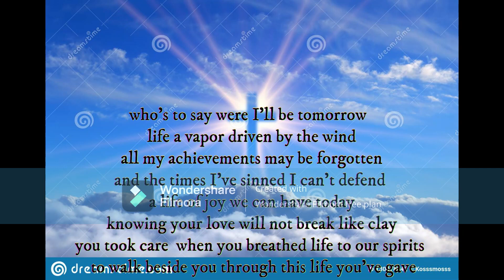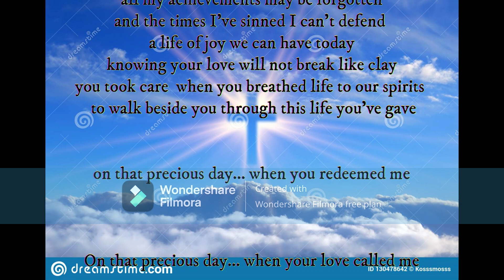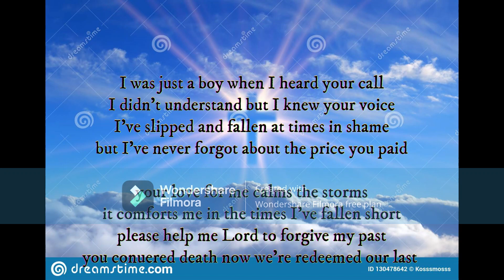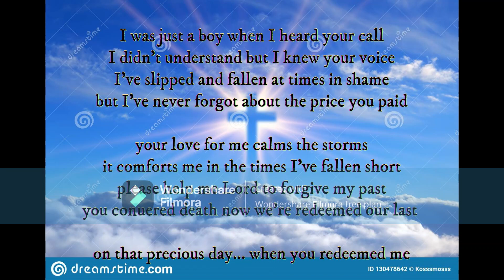when your love called me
my testomony